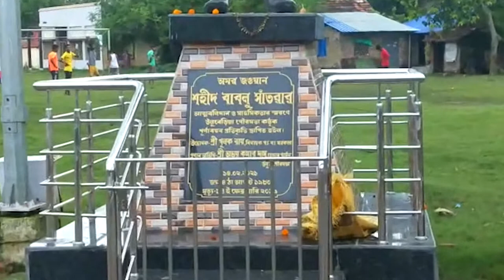Explore Bauria Gonga Sideseens|| Very Beautiful Seens Bauria|| Howrah 2021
Today we going to explore bauria gonga.its so beautiful place in howrah. bauria is so many places to to travel bauria gonga is one off the best seen of bauria.the gonga river is pride og kolkata and its flow over the bauria its our pride .we showing you the best place off bauria gonga and its side seens there a a nouka ghat and also a jathi ghat for cros the ganga river other side.
very good place we explore bauria gonga see how its look like.we hope you like the video.

Next Video Is Bauria Top 10 Places

join our chael for cliking this link